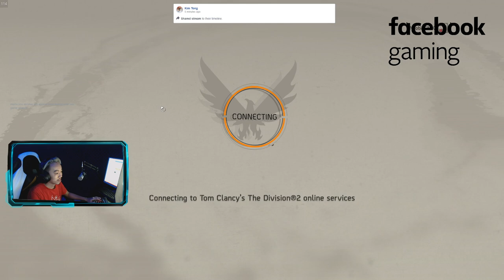70$ មិនស្តាយទេជាមួយក្រាហ្វិចរបស់ហ្គេមនេះ / GMK